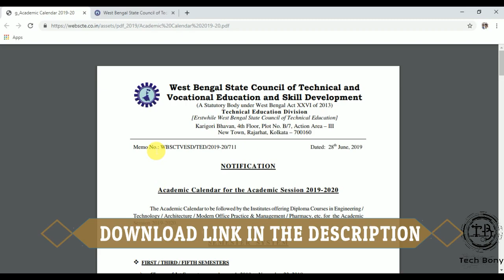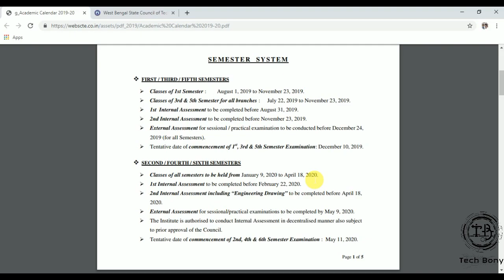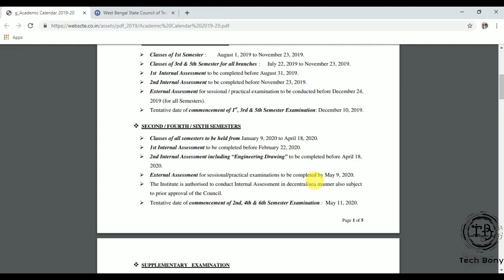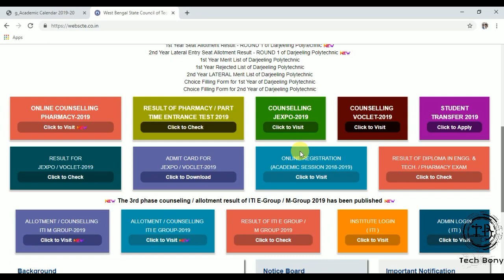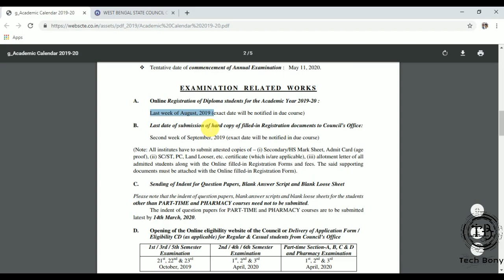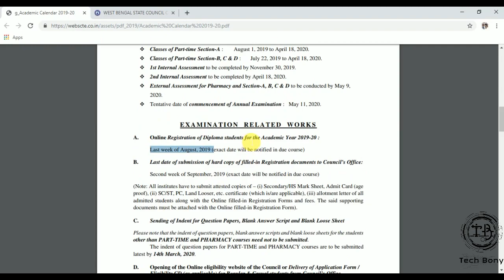HOW TO REGISTRATION FOR POLYTECNIC 2019-20?।REGISTRATION না করলে ADMISSION বাতিলও হতে পারে।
JEXPO/VOCLET 2019-20

যারা POLYTECHNIC এ ভর্তি হয়েছ 2019-20 SEASON এ সেই সব
STUDENT দের REGISTRATION কবে?

REGISTRATION কি ভাবে করবে?

REGISTRATION না করলে ADMISSION বাতিলও হতে পারে।

BOOKS
1.Communication Skills I

Technical Communication

High School English Grammar & Compositio

2.BASIC PHYSICS

Concept of Physics. Vol.- I &II

3. Mathematics

4. Engineering Mechanics

Engineering Mechanics(R.S.Khurmi)

5.Technical Drawing

Engineering Drawing

My Mic